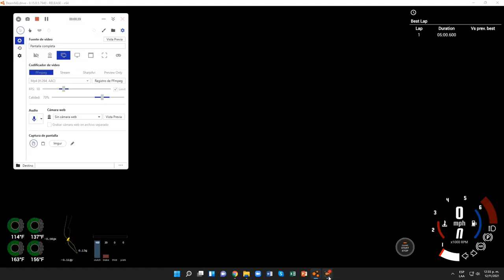BeamNG.drive (Time Trials) (Bedford [Delivery Truck])